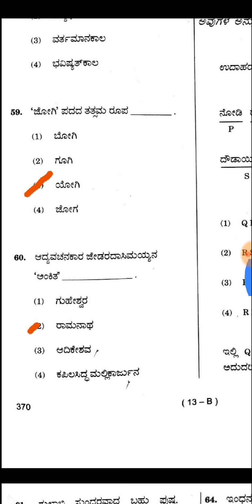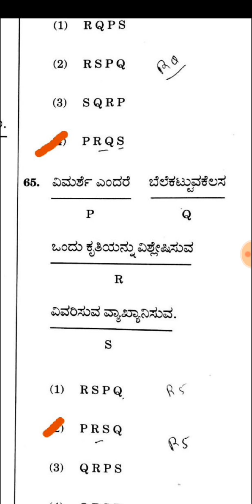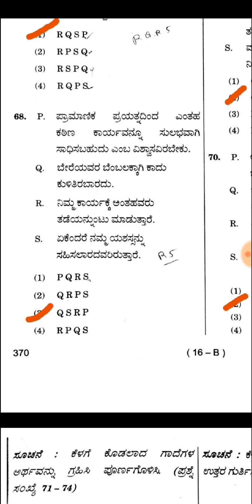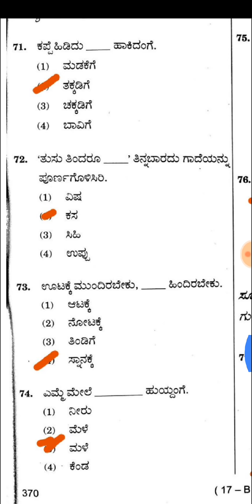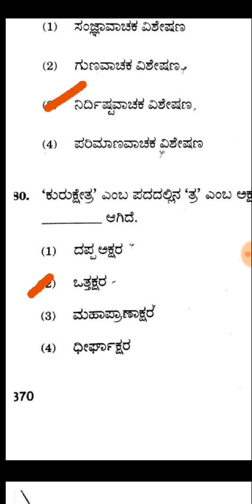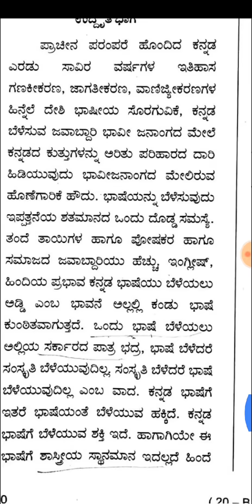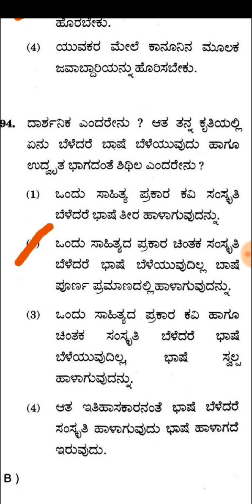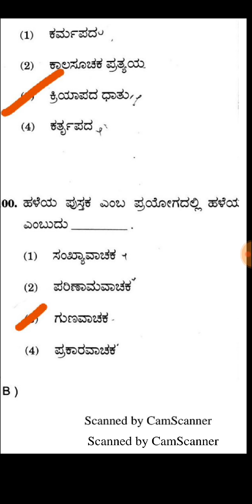SDA EXAM - 2019, ಸಾಮಾನ್ಯ ಕನ್ನಡ ಪ್ರಶ್ನೆ ಪತ್ರಿಕೆಯ ಕೀ ಉತ್ತರಗಳು ಭಾಗ - 1